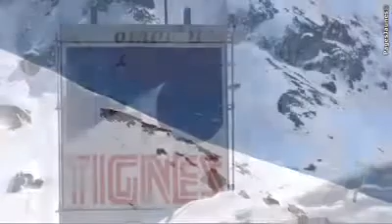Centre de loisirs L'Orée du Lac à Tignes en Savoie 73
A 250 mètres des pistes, à Tignes, la résidence de vacances l'Orée du Lac vous accueille de décembre à avril. 36 chambres toutes équipées.